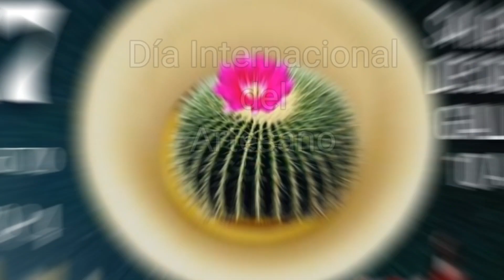día del artesano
Festival Raíces de la mixteca